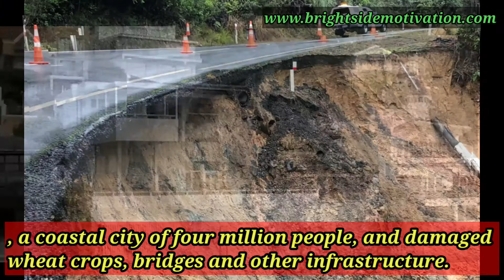South Africa Under Water Again ! Capetown Buildings Swept away By Ranging Floodwater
The rains, which came just a week after larger-than-normal spring tides and earlier deluges, closed major routes into Cape Town, a coastal city of four million people, and damaged wheat crops, bridges and other infrastructure.

Flooded roads resulted in traffic delays and several motorists between Phoenix and Verulam were stranded after their vehicles became submerged in water.

CREDIT: Audio Used In this Video

🎵 Track Info: Title: The One by LiQWYD
 Genre and Mood: Dance & Electronic + Happy
YouTube Music:   ￼ • LiQWYD - The One [Official]